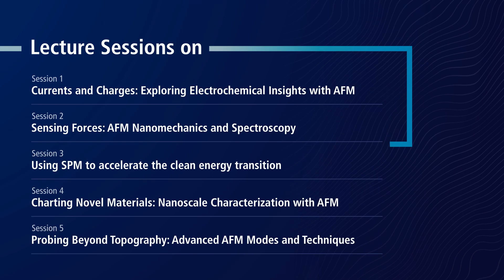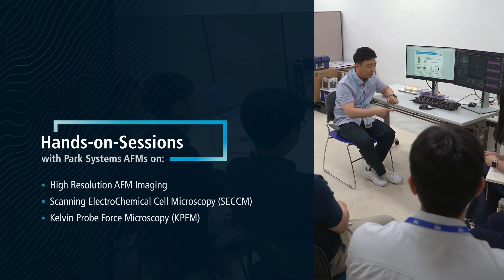2023 NANOscientific Forum Europe Official Teaser - Scanning Probe Microscopy (SPM) | 2023NSFE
NSFE is a part of NANOscientific Symposium Series  taking place each year around the globe.
The European edition, NSFE is an open European AFM User Forum focusing on sharing and exchanging the cutting-edge research for both materials and life science disciplines using Atomic Force Microscopy (AFM).
The 6th NSFE 2023 will take place in-person at ICFO – The Institute of Photonic Sciences in Barcelona Spain hosted by Prof. Dr. F. Pelayo García de Arquer. The research focus will be laid on wide range of SPM applications and techniques that empower to transform life standards. We will talk about emerging nanomaterials for advanced technologies, functional surfaces, and hybrid materials as well as innovative methods in nanotechnology and correlative microscopy.

An exciting agenda is planned for the 2,5 days:
- Lectures by renowned AFM researchers
- Instrument workshops on Park Systems AFMs, including basic and -advanced measuring techniques as well as tips and tricks, how to obtain stunning AFM data
- Poster session with amazing prizes!
- Conference Dinner at the Fosbury Café in Castelldefels
- Social Event: Guided tour of Barcelona